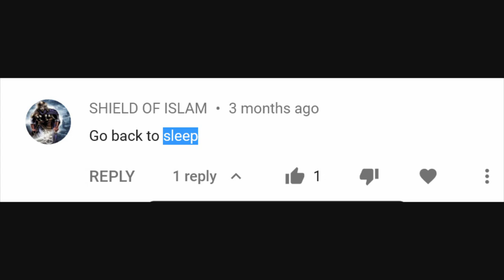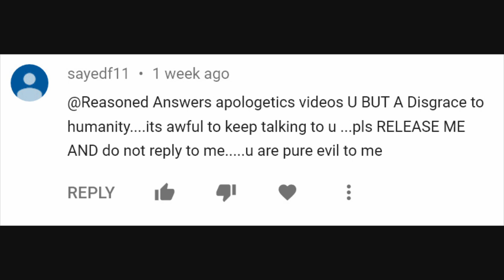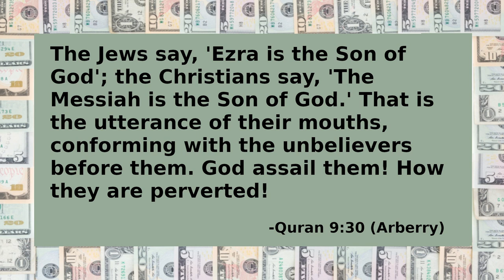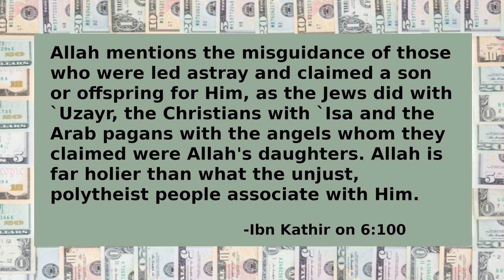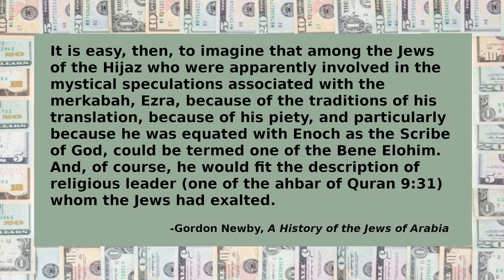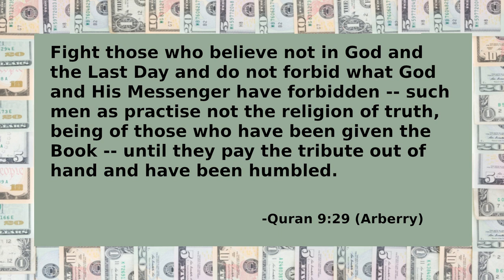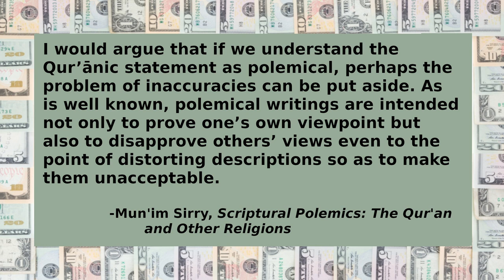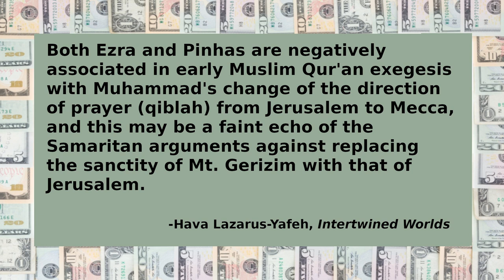$1000 says you can't prove the Quran! ... Plus reading my hate mail (1000 subscriber celebration)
Muslims believe that the Quran in the literal word of Allah or God Almighty.  That means it must be completely without error.  I'm offering $1000 to anyone who can prove that the verse contained in this video is not an error.  Will any Muslim be able to save Allah's word from embarrassment?  See the pinned comment for official contest rules.

Sources cited:
Quran 6:100-101; 9:29-31(Arberry; Yusuf Ali; Muhammad Sarwar)
Ibn Kathir's tafsir
The History of al-Tabari
A History of the Jews of Arabia by Gordon Newby
Intertwined Worlds by Hava Lazarus-Yafeh
Scriptural Polemics: The Quran and Other Religions by Mun'im Sirry
"Who is 'Uzair" by J. Walker in The Muslim World (1929)

Other sources consulted:
"Esdras est-il le fils de Dieu" by Viviane Comerro in Arabica (2005)
"The Qur’an, the Jews and Ezra as the Son of God" by Jonathan Brown
"Towards a Prehistory of Islam" by Yehuda D. Nevo in Jerusalem Studies in Arabic and Islam (1994)
"Uzayr in the Qur'an and Muslim Tradition" by Mahmoud Ayoub in Studies in Islamic and Judaic Tradition
Children of Abraham: An Introduction to Islam for Jews by Khalid Durán
Jewish Culture in the Formative Period of Islam by Reuven Firestone